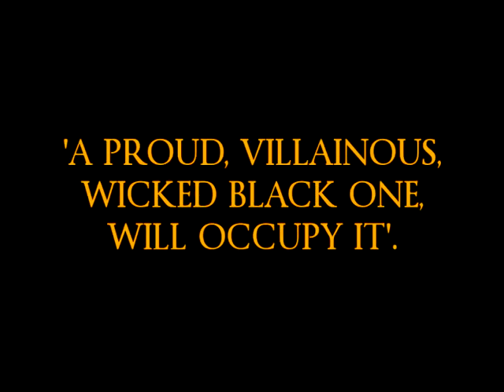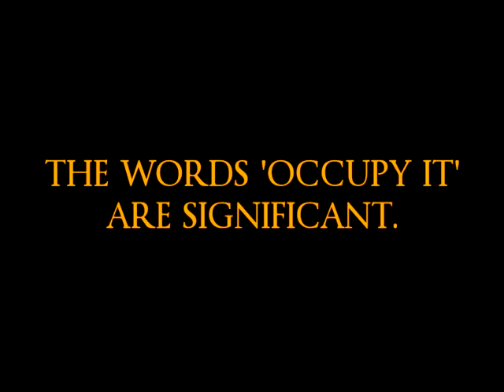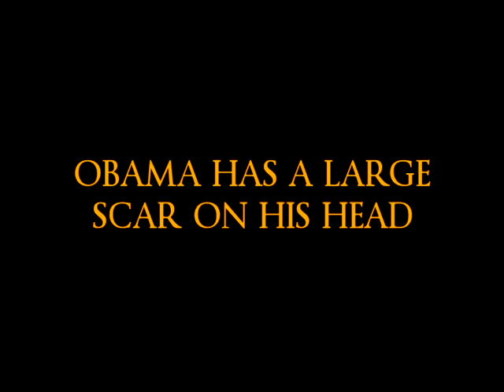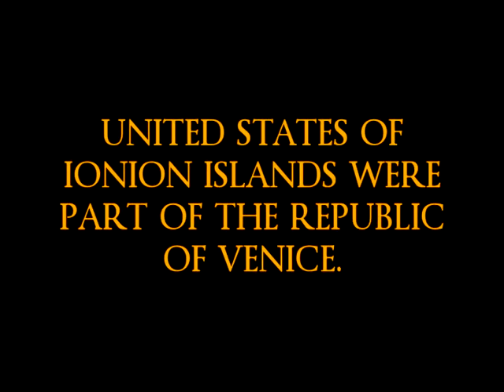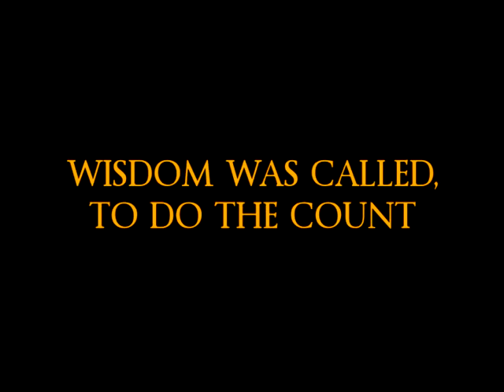OBAMAWAR NOSTRADAMUS C5.Q29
This video is about the Nostradamus prophecy C5.Q29 It is about this timeline and it includes the USA and Greece. In addition to London and tower bridge that was sold to the USA in this timeline.

Liberty will not be recovered,
A proud, villainous, wicked black one will occupy it,
When the matter of the bridge will be opened,
The republic of Venice vexed by the Danube.
UNITED STATES OF IONION ISLANDS.

That aligns with the 'Lion and Scroll' Prophecy. See the other video on our channel.